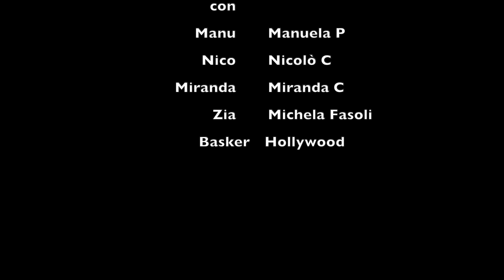Corto: Basker - Il cane parlante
Cortometraggio diretto da Pippo Crotti con i bambini Nico, Manu e Miranda e Michela.
La storia di un cane parlante molto divertente che cerca casa e i bambini vogliono adottarlo in casa loro all'insaputa della baby sitter Michela.
Corto che sensibilizza la piaga dell'abbandono degli animali.
Non abbandonate gli animali.